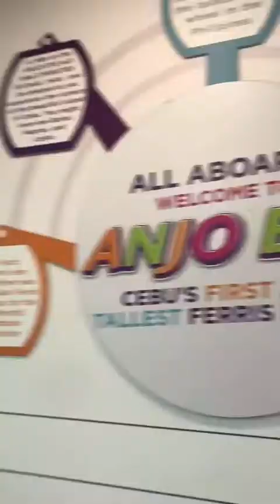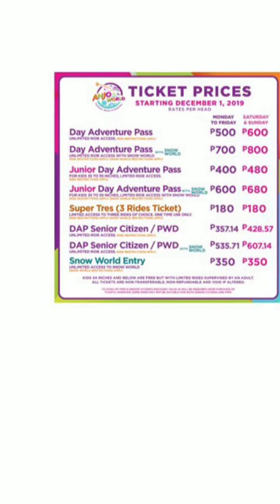GET UNLIMITED RIDES AT ANJO WORLD THEME PARK | Minglanilla Tourist Attraction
Tara magsuroy ta sa Anjo World Theme Park!